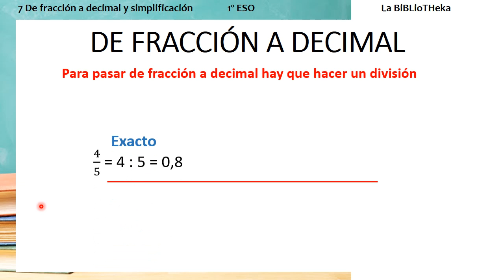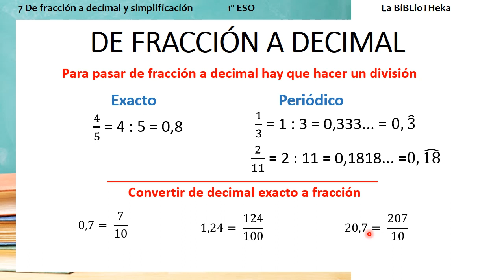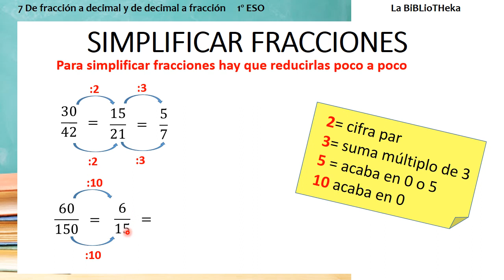De FRACCIÓN a DECIMAL y SIMPLIFICACIÓN de FRACCIONES ✔👍 SECUNDARIA.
Nuevo vídeo de fracciones. Aprende a simplificar y a pasar de fracciones a decimales. Ideal para alumnos de primero de la ESO. Y recuerda, LAS MATEMÁTICAS SE PIENSAN.